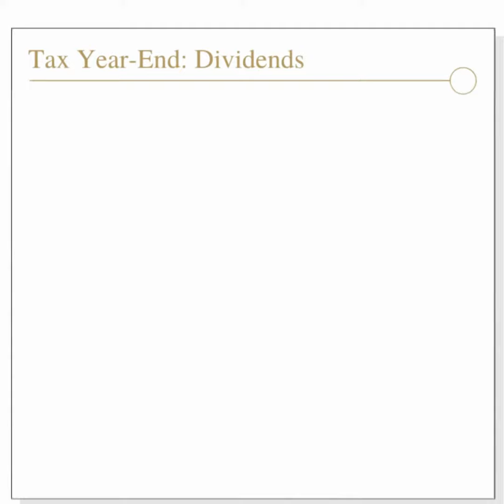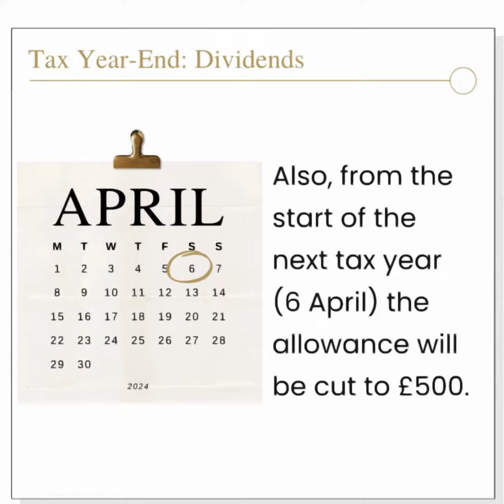The Dividend allowance for the 2023/24 tax year explained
Tax Year-End is approaching...

Did you know the dividend allowance is being cut in half next tax year?